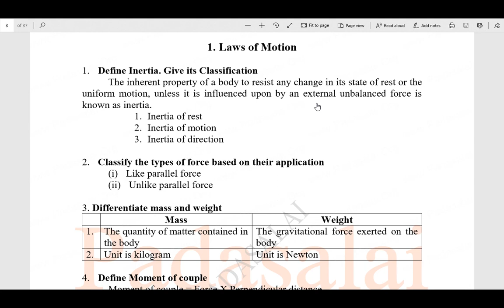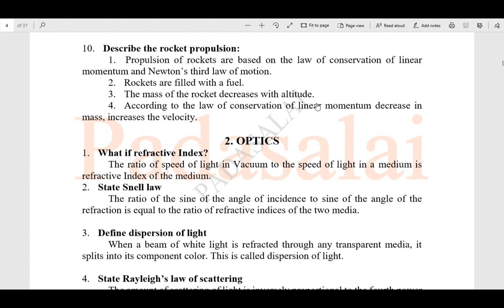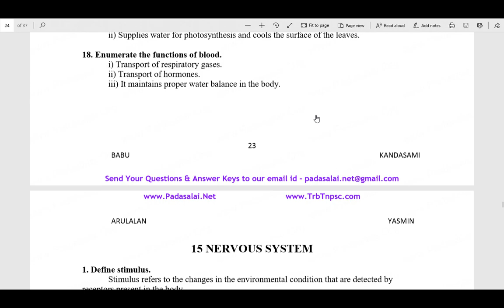10th Std Science Slow Learners Study Material for 2Marks EM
Please review the below youtube videos. It very useful for your public exams.

Tips for 10th students:
1.Study Thoroughly and Take help From Sample Papers
2.Positive Thinking
3.Have a Healthy Diet and Good Sleep
4.Have a Healthy Diet and Good Sleep
5.Take breaks